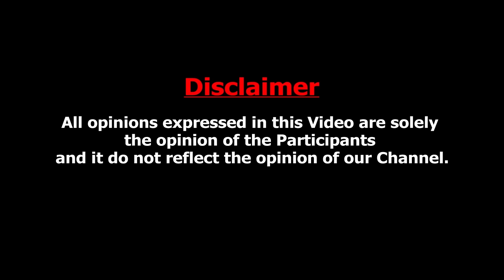பில்லி சூனியத்தை 3 நிமிசத்துல எடுத்துடுவேன் ? : Pragakalai kalaiyarasan Interview | Part - 3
கடத்திட்டு போய் அகோரியா மாத்திட்டாங்க ? : pragakalai kalaiyarasan Exclusive Interview | Metro Mail